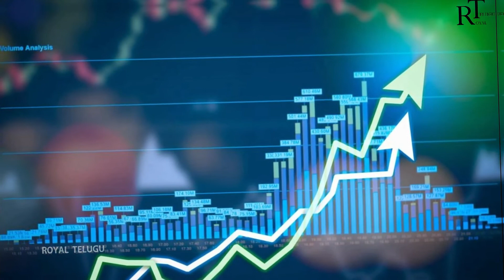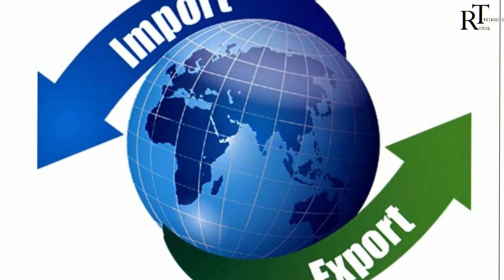అన్ని దేశాల్లో కరెన్సీ విలువ ఒకటే ఉండదు ఎందుకు? Why is the currency not the same in all countries?